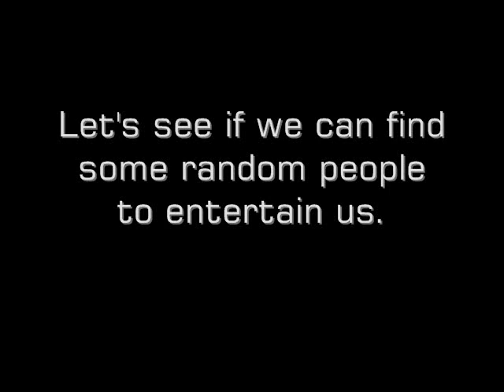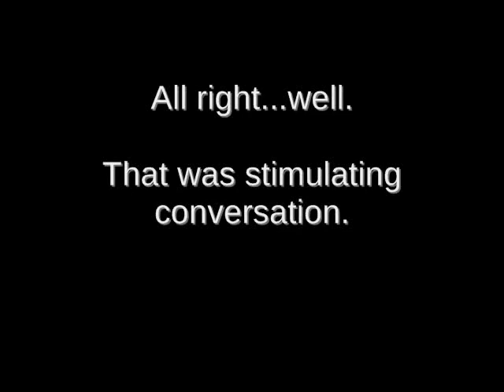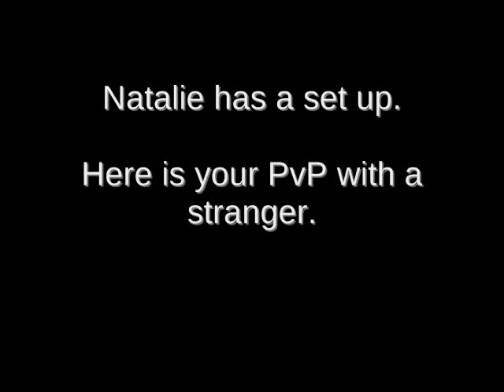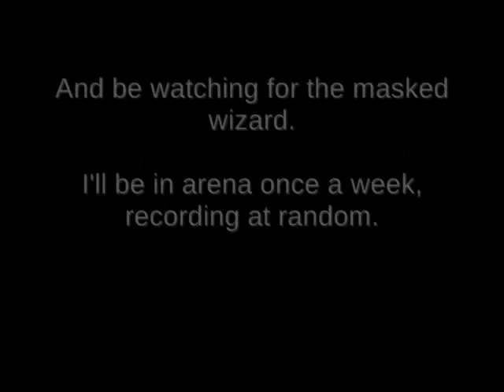PvP with Strangers! (Part 1, Wizard101)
Let's start recording random people in arena! How this will work: I just hit record, once a week, and look for good matches to share here. Be looking for the masked wizard in arena. More of these coming soon.